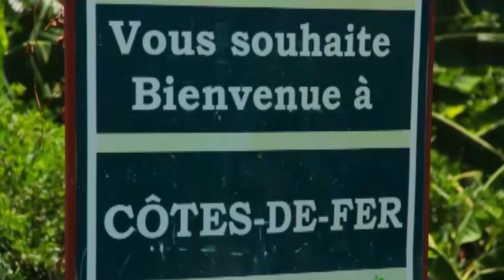Spot Gouvènman an lakay ou kòt de fè